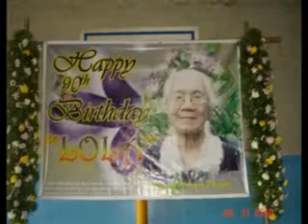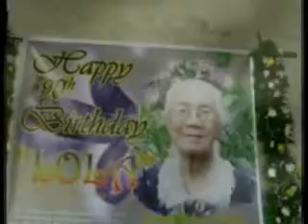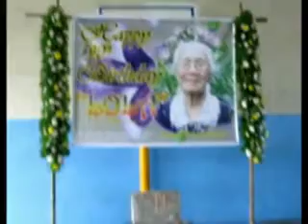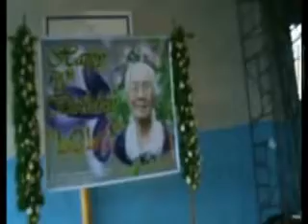Lola Dominga Part 1